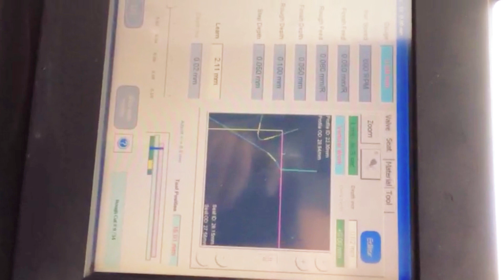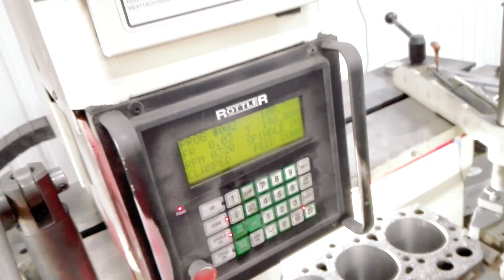ВЕРДИКТ ПО БЛОКУ SUBARU, ЗАМЕРЫ ОТ НИЖНЕЙ ПЛОСКОСТИ часть 2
300plus Замеры и общий обзор застучавшего поршнем JE разобранного нового строкер мотора после 2000 км обкатки / часть 1 Шорт блок точили и собирали в Москве в Плеяде, головы собирали и вешали со всей внешкой на Нефтезаводской в Омске, мотор застучал поршнями после 1000 пробега на обкатке **Мини камера Wifi эндоскоп HD камера для Android iPhone 8 мм pltcm^
**Водонепроницаемый промышленный эндоскоп **Портативный бороскоп **Мини камера Wifi эндоскоп HD камера для Android iPhone 7 мм и 5.5мм 8мм **Antscope 1080 P HD Автомобильный эндоскоп Android **Автомобильный эндоскоп лупа **Промышленный водонепроницаемый зонд **HD 1080P Дисплей Эндоскоп 8мм **Antscope 1080P HD 8-мм авто эндоскоп **HD 1080P Дисплей Эндоскоп 8мм